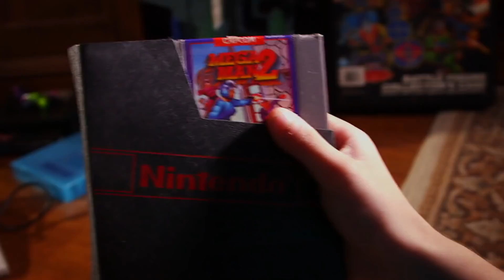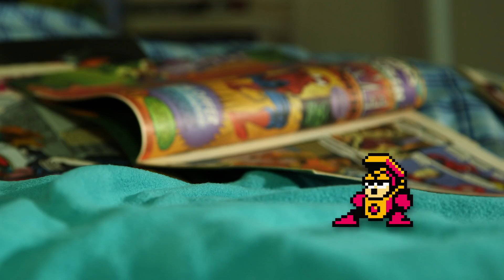Psychostick- Megaman (Sub español)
Cualquier error en la traducción que noten no duden en decírmelo, que de los errores se aprende.